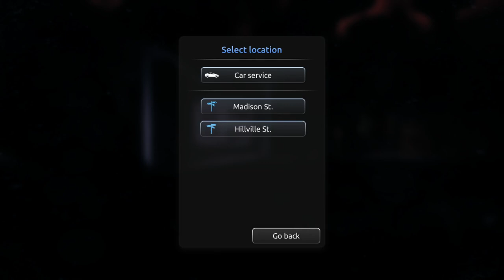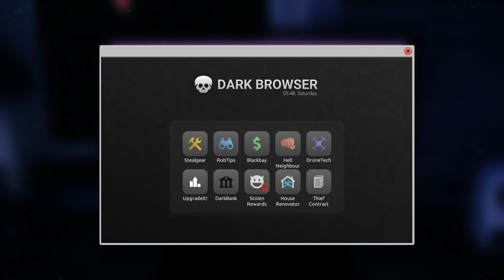Thief Simulator 2 Gameplay / 202 - Khan's Villa and Vixen GT Car / Game Walkthrough